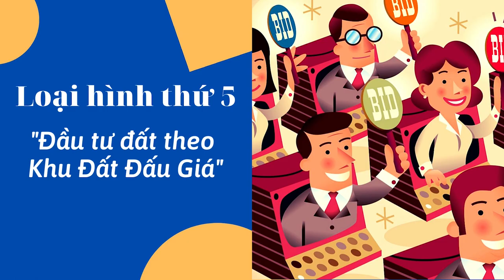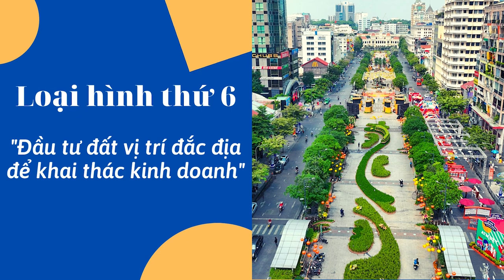8 Nhu Cầu Đầu Tư Bất Động Sản tại Long Thành Bạn Có Biết??? (Phần 2)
Hi mọi người, Vinh đã quay trở lại rồi đây.
Trong chuyên mục Chia sẻ kiến thức ngày hôm nay, chúng ta sẽ bàn về chủ đề mà Vinh đã đề cập trong những video trước đó chính là :"Các loại nhu cầu khi đầu tư BĐS tại Long Thành".

Tại sao phải biết các loại nhu cầu này? Đó là vì để chúng ta có thể hiểu rõ mình nên mua loại đất gì phù hợp với tài chính và mục tiêu lợi nhuận kỳ vọng, giảm thiểu rủi ro, tăng tính thanh khoản và tối đa hóa lợi nhuận!

Việc hiểu rõ các loại nhu cầu khi đầu tư BĐS Long Thành sẽ giúp chúng ta trả lời được những câu hỏi điển hình như:
- Mua cái gì?
- Bao nhiêu tiền?
- Lợi nhuận như thế nào?
- Có khai thác kinh doanh được không?
- Thời gian đầu tư bao lâu?
- Ai sẽ là đối tượng mua lại sản phẩm này?

Trả lời được những câu hỏi này thì chúng ta sẽ bước vào con đường trở thành nhà đầu tư chuyên nghiệp. Dùng lý trí để phân tích và đưa ra những quyết định đúng đắn hơn!

Hy vọng video sẽ mang lại những thông tin giá trị và hữu ích cho mọi người!